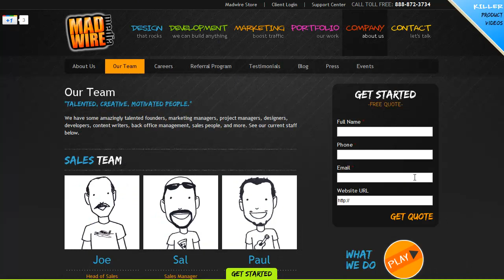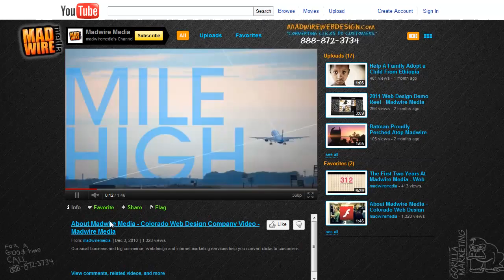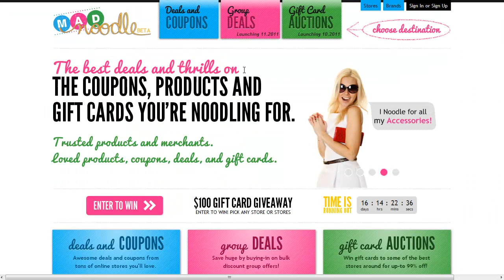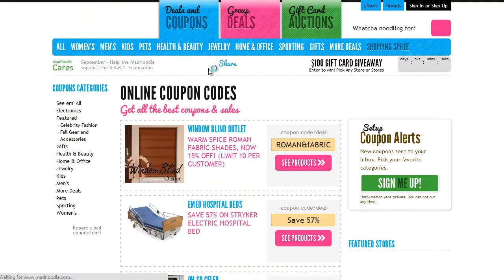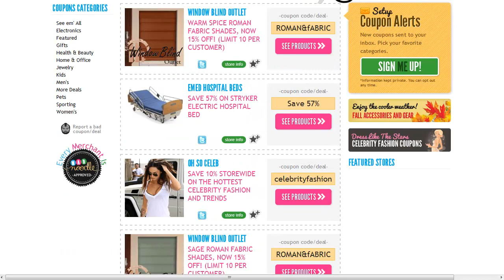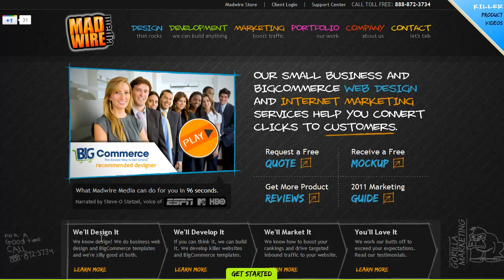Power of Branding - Bixpo 2011, Madwire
Short webinar about the power of branding. Presented by Madwire, at Bixpo 2011.

Branding your business and building brand recognition is crucial. We can help design your brand and build it.